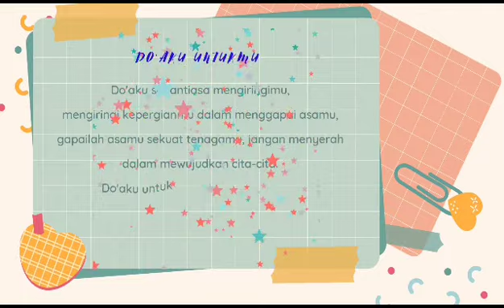tk negeri pembina cikarang utara, kenang2an dari bu guru ira dan bu sri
Video dari Anita Purbasari